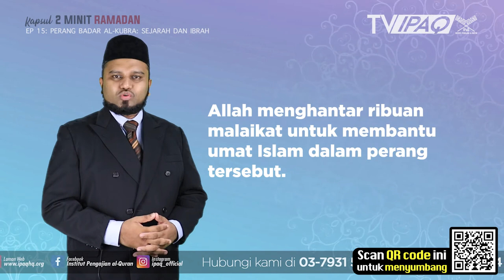KAPSUL 2 MINIT RAMADAN | Episod 15